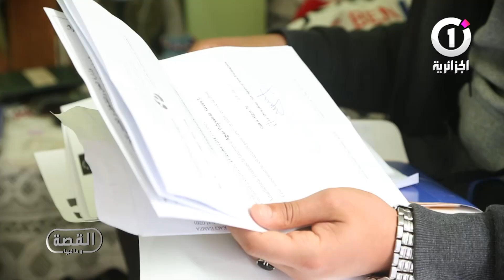" تأشيرة فرنسا : الحرج الجديد " .. موضوع هذا الاثنين من برنامج " القصة ومافيها"